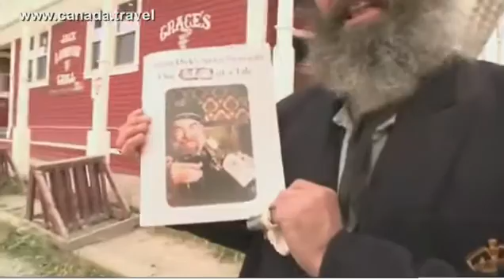Hotel bar serves cocktail with an amputated toe for $5